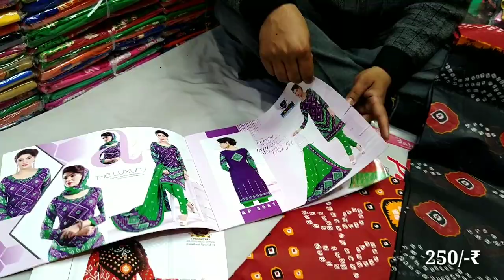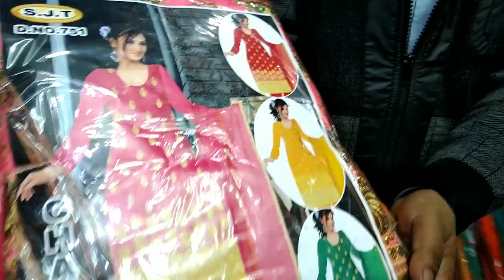95₹ में सूट खरीदे, designer suit collection अब सूटो का खुद का काम भी खोल सकते है 95 वाल 150 में बेचे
फेन्सी सूट केवल 95 रु mg textiles Chandni Chowk Delhi Diwali Sell

Minimum Order 2000 Now...
Ladies suits wholesale of Katra sehanshahi.
Add: MG textiles
12, Shankar bazar, Katra shanshai,  Chandni Chowk, Delhi-110006
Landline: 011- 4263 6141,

h\u0026m,H\u0026M plus

Cheapest suit market in delhi
Ladies suit wholesale market in delhi
Ladies suit market in delhi
Chandni chowk suit wholesalers
Designer suit market in delhi
Suit market in delhi
Kurti
Long kurti
Ladies suit
Ladies suit market
Designer suit online sale
Best online business
Ladies suit business
Online sale
Boutique style suit
Batic suit
Sut markit
Urban hillsuit wholesale market
Surat designer suits
Ladies suits in retail
Vanshmj
Girls shopping
Designer suits for women
Heavy work suitshandwork suit
Pinky suit pvt ltd
Pinky suit cheera khana
Bridal suits 2018
Boutique suit
Boutique suits
Wholesale ladies suit shop
Rahul baghri vlogsuit
Wholesale suit
Suit market
Wholesale suit market
Cheap
Cheapest suit
Cheapest suit market
Suit market in india
Biggest suit market
Market
2018
Prateek kumar
₹70 suit
Sabse sasta suit
Suit for raksha bhandan
Suit for rakhi
Suit manufacturer
Suit factory